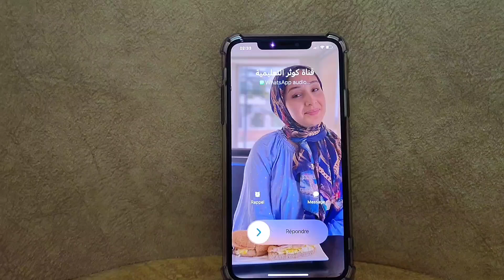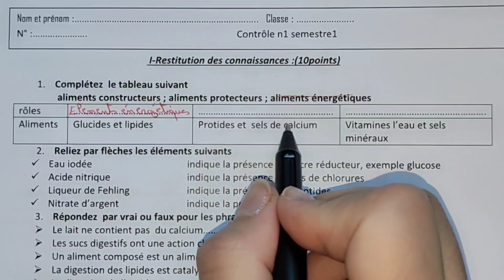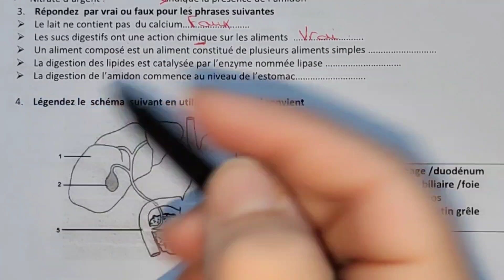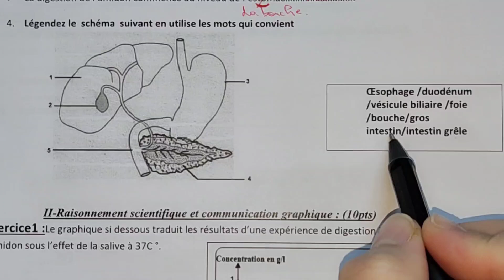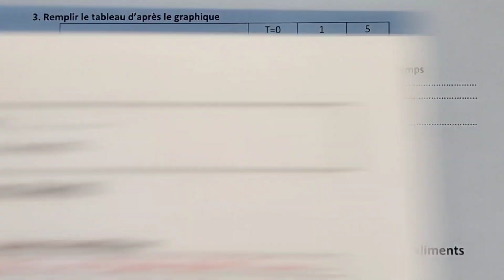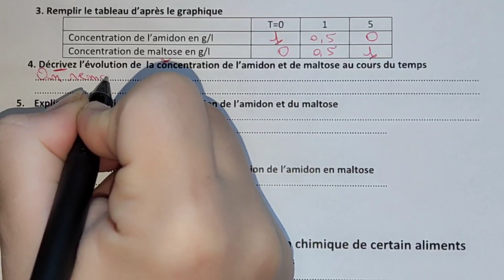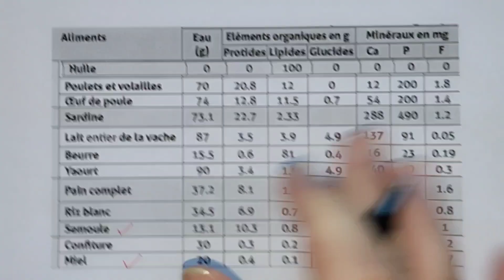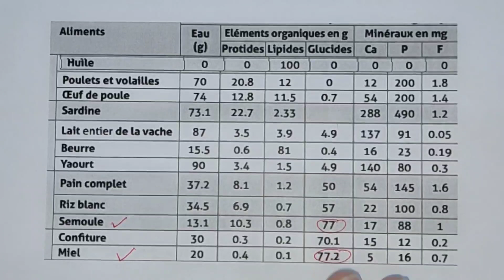Contrôle N1 S1 SVT تصحيح الفرض1 ثالثة إعدادي